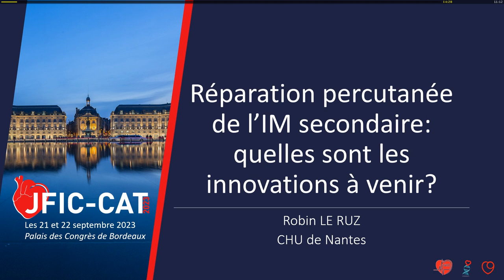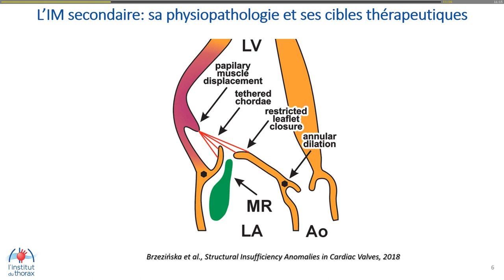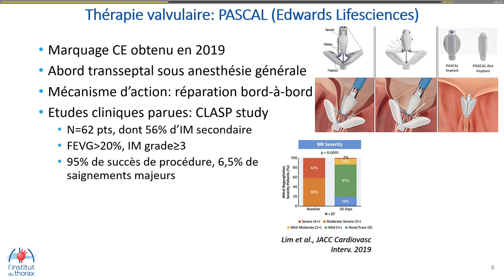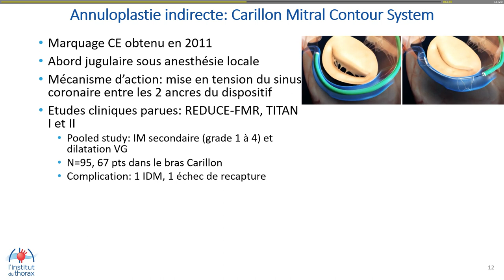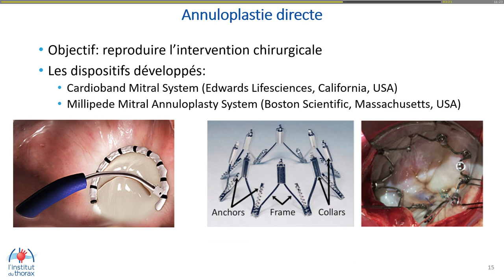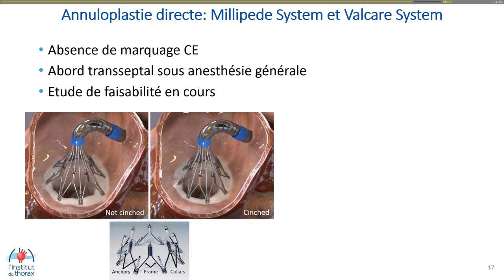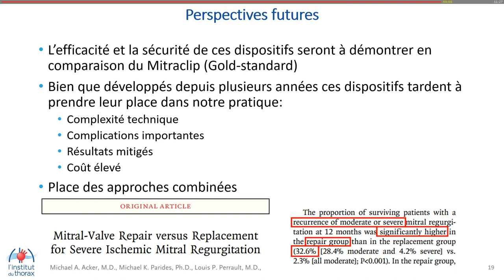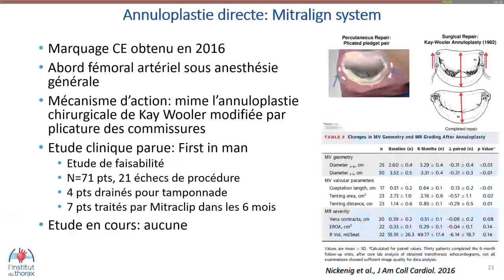Réparation percutanée de l’IM secondaire Quelles sont les innovations à venir